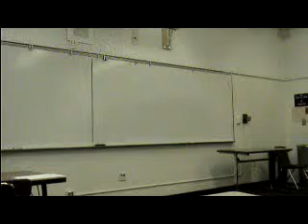Tanya Persuasive Part 2.MPG